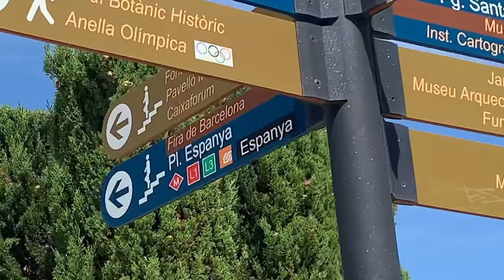【4K】WALK CATALONIA BARCELONA Spain 4K video HDR TRAVEL vlog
⚠️ Please do not use this video or parts of it for any kind of re uploads, including the so called "reaction" videos without permission.

Travel vlogger on a 4k walk in Barcelona's Montjuic ! Walking on a beautiful summer day! Viva España! Viva Cataluña! The capital city of Catalonia (Catalunya) is awesome! Come with me on this virtual walk video 4k hdr. Tourism is the main activity in Barcelona city! This cinematic video is documentary, from before the 2020 events! It was taken during my last vacation there. Watch this walking tour in Barcelona 4k travel video. People is having fun, the way it used to be!